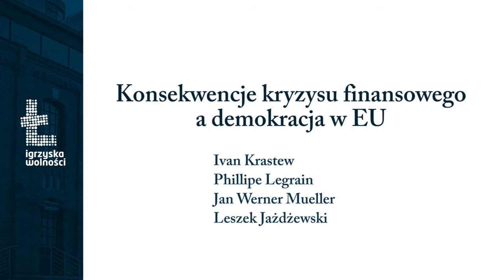7 Igrzyska Wolności 2015 - Kryzys finansowy a demokracja w UE/Financial Crisis & Democracy in the EU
Konsekwencje kryzysu finansowego a demokracja w UE - wystąpienia i panel dyskusyjny
Gospodarz: European Liberal Forum, współfinansowanie Parlament Europejski

Ivan Krastew – bułgarski politolog, filozof polityki, analityk, publicysta, szef Centrum Strategii Liberalnych w Sofii,
Phillipe Legrain – Brytyjski ekonomista polityczny, autor licznych artykułów m.in. w: „Financial Times”, „The Guardian”, „The Times”, „The Independent”, „Wall Street Journal Europe”,
Jan Werner Mueller – niemiecki politolog, wykładowca nauk politycznych na Uniwersytecie Princeton,
Prowadzenie: Leszek Jażdżewski – redaktor naczelny Liberté!

Consequences of the Financial Crisis and Democracy in the EU – presentations and panel discussion
Host: European Liberal Forum, co-funded by the European Parliament
Ivan Krastew – Bulgarian political scientist, Chairman of the Centre for Liberal Strategies in Sofia, Co-founder of European Council on Foreign Relations,
Phillipe Legrain – British political economist, former adviser to European Commission president José Manuel Barroso,
Jan Werner Mueller – German political scientist, Professor of Politics at Princeton University,
Moderator: Leszek Jażdżewski – Editor-in-Chief of Liberté!